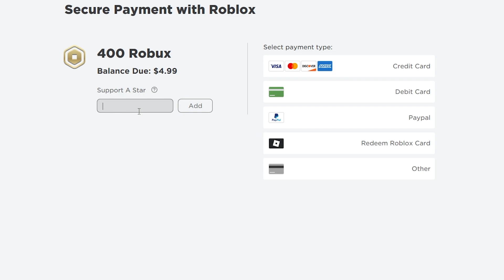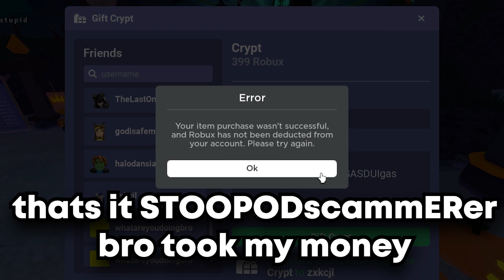get crypt kit without winning lol 💀💀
im so good at crypt's trial XDDD
bee music.